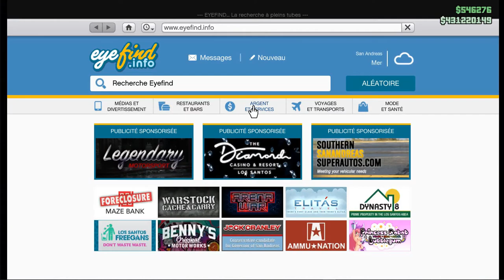[GTA5 ONLINE] (dlc tuning) NOUVELLE VOITURE l'EMPEROR VECTRA INSPIRÉ DE LA LEXUS RC F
Bonjour a tous aujourd'hui on se retrouve sur gta5 online pour la nouvelle mise a jour de gta5 le dlc tuning et je vous présente toute les nouveautés et toute les voitures.

La nouvelle voiture inspiré de la LEXUS RC F svt cobra et la voiture se nomme la l'emperor vectra

je ne suis pas accompagné de mes fils furilou et furihem car trop petit pour jouer a gta5.